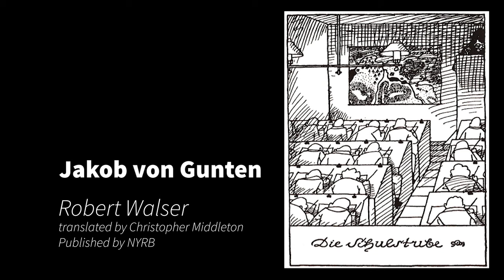Review of JAKOB VON GUNTEN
A short review of Robert Walser's novelette Jakob von Gunten, translated by Christopher Middleton and published NYRB Books.